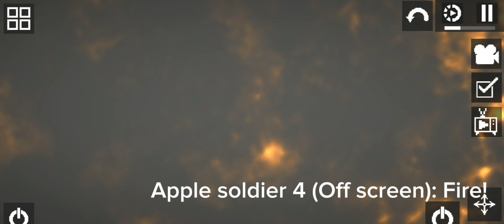Applenovia WWII (Battle of Yrðok.) (Part 3.)